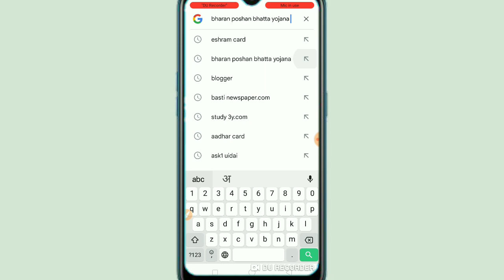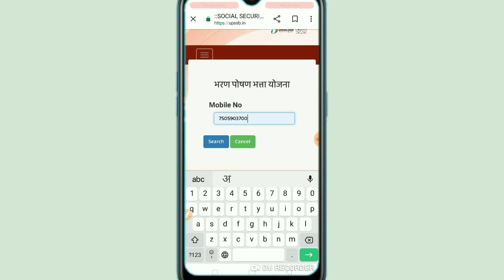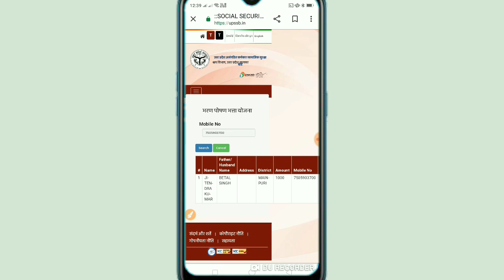ई श्रम कार्ड का पैसा कैसे चेक करे